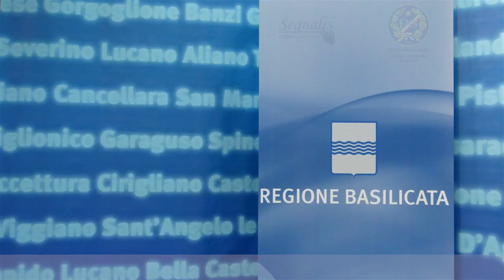Basilicata - Emergenza Coronavirus, spazio informativo per i sordi (20.07.20)